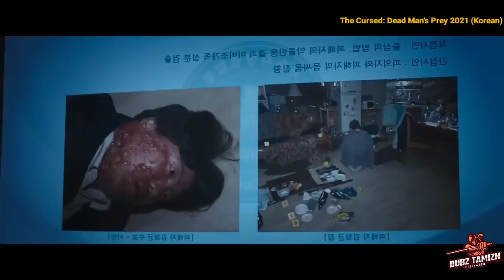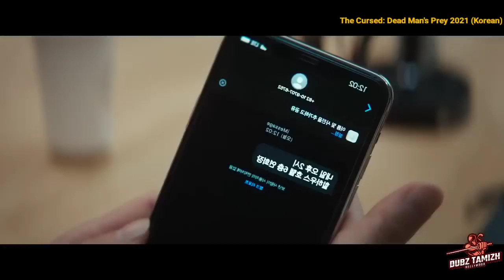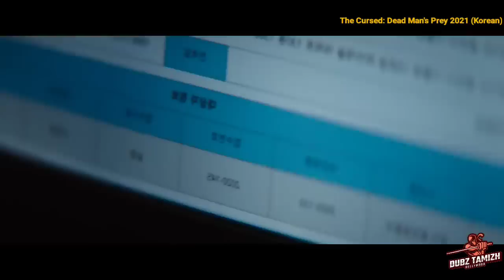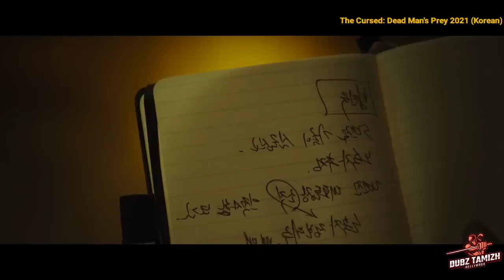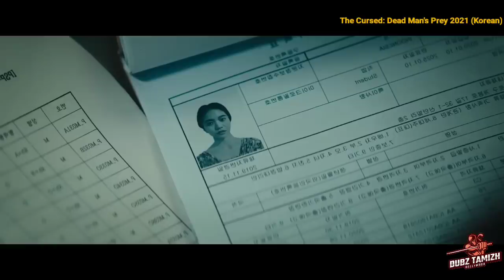இதுல இவளோ ட்விஸ்ட்ட எதிர் பார்த்து இருக்க மாட்டிங்க | Korean Movie In Tamil|Tamil Dubbed|Dubz Tamizh